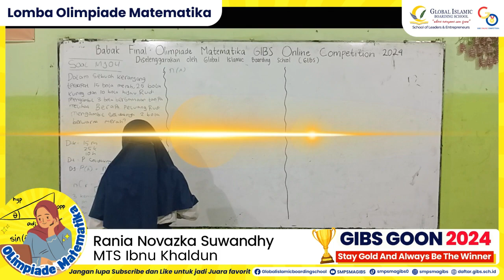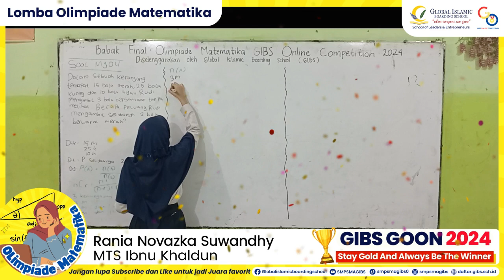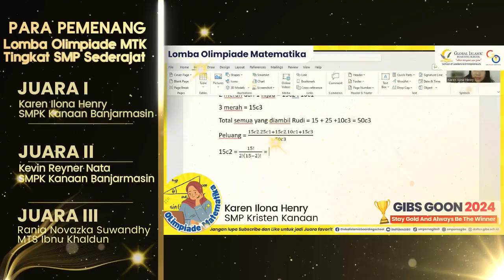JUARA LOMBA OLIMPIADE MATEMATIKA TINGKAT SMP GOON 2024